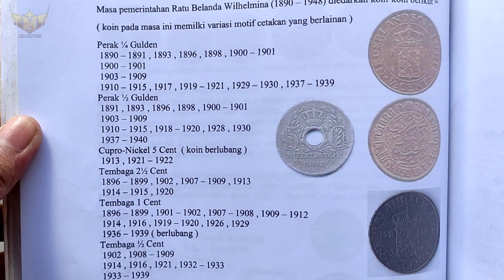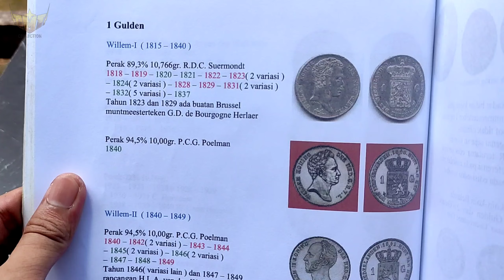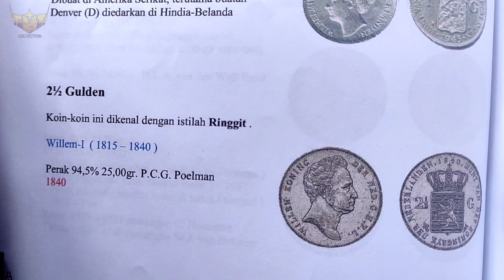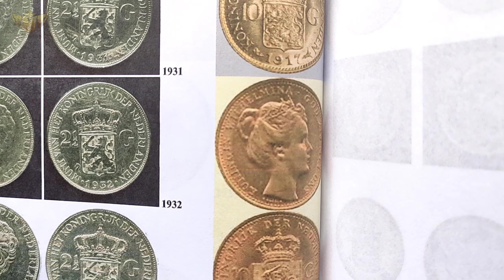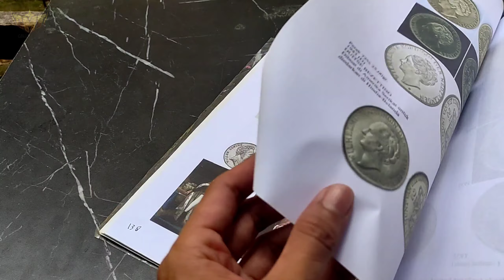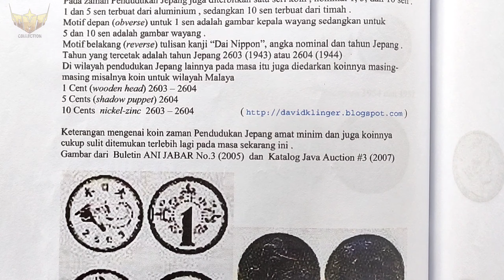Indonesian Ancient Money Catalog 66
Indonesian ancient money catalog. in the video above displays a list of ancient banknotes and Indonesian coin notes. Uang kertas kuno Indonesia, Uang koin kuno indonesia,uang kuno termahal indonesia.

The ancient money catalog is a catalog of ancient notes and coins which is a collection list of a documentation center organized according to a certain system. The list can be in the form of a sheet card or a book containing information about ancient notes and coins containing details about ancient money such as the shape, design, year of manufacture and history of ancient notes and coins.